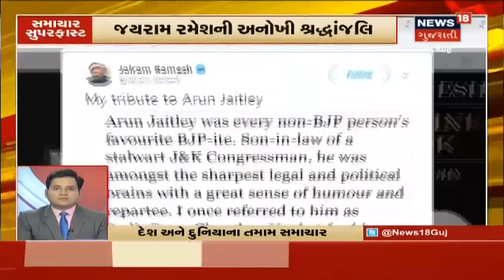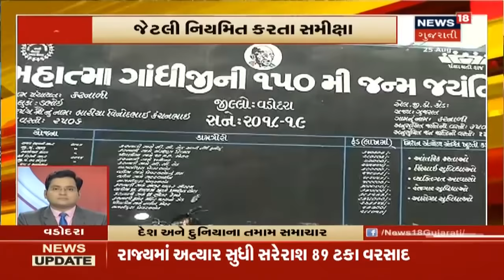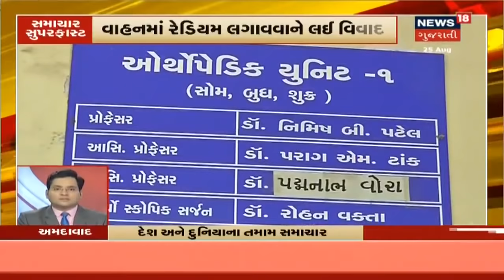આજના સાંજના 7 વાગ્યા સુધીના મહત્વના સમાચારો । Top Headlines Today । August 25, 2019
જુઓ સાંજના  7 વાગ્યા સુધીના મહત્વના સમાચારો અમારા Exlusive શૉ સમાચાર સુપરફાસ્ટમાં।